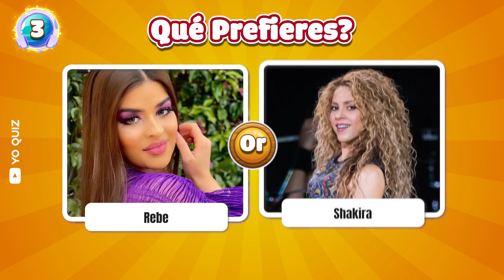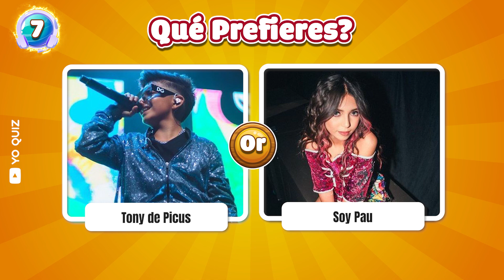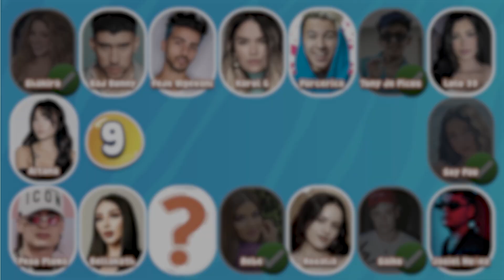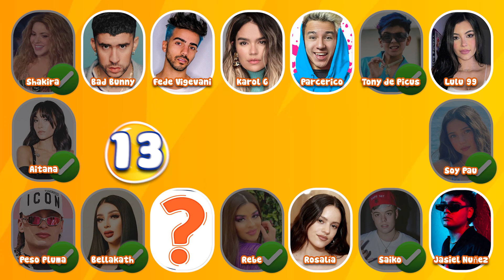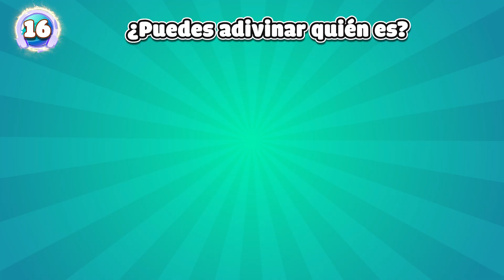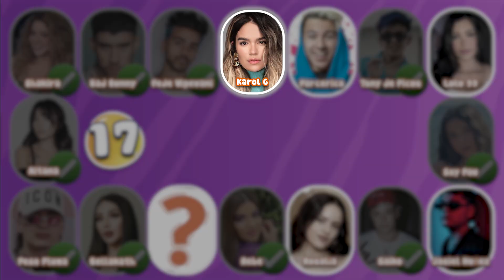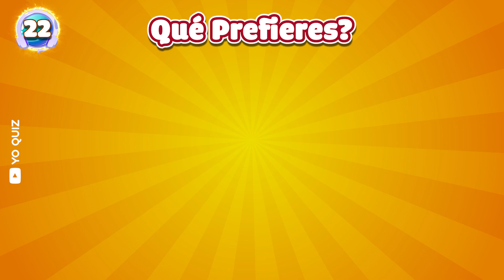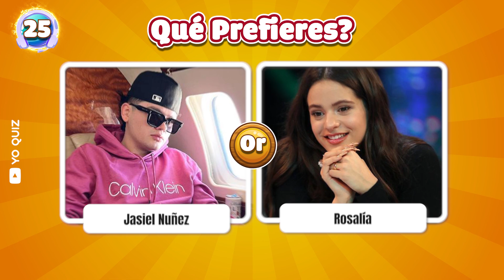Adivina Quién Canta? Velocidad X2 🗣️🎙️Tony De Picus, Soy Pau, Peso Pulma, Fede Vigevani, Bad Bunny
🎤El equipo del canal YoQuiz - Trivia tiene una profunda pasión por la música. Siempre queremos difundir el conocimiento musical a una gran audiencia con cuestionarios divertidos e interesantes.
Los temas de nuestros videos incluyen: adivina la canción, adivina quién canta, adivina el cantante, RETO DE MÚSICO, QUIÉN CANTA MEJOR, Completa la canción 🎶.
Cantantes famosos como: Shakira, Peso Pluma, Karol G, Bad Bunny, Soy Pau, Tony de Picus, Anuel AA.
Envía nuestros videos a tus amigos para ver hasta qué punto sus conocimientos musicales están. Estén atentos a los videos de desafíos musicales en YoQuiz - Trivia.